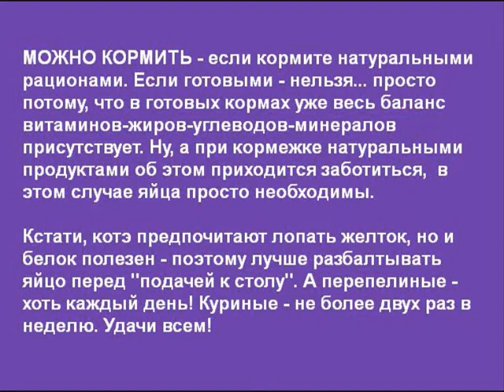Можно ли кормить кота (кошку) яйцами?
Можно ли кормить кота (кошку) яйцами? Ответ в конце видео!